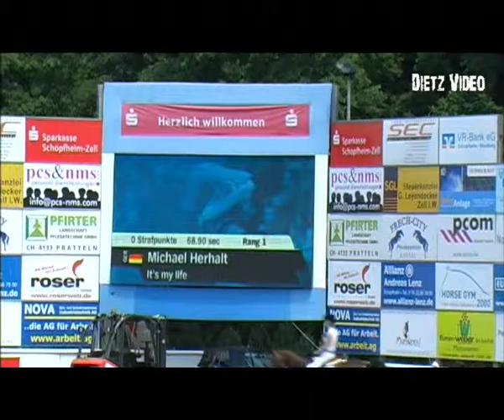It´s my life 5 - Michael Herhalt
04. Springprüfung Kl. S*